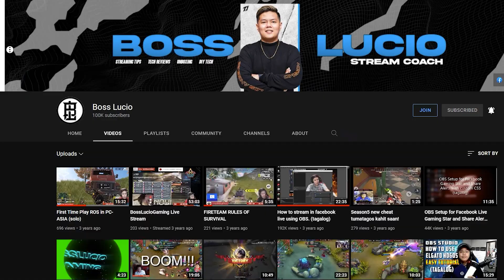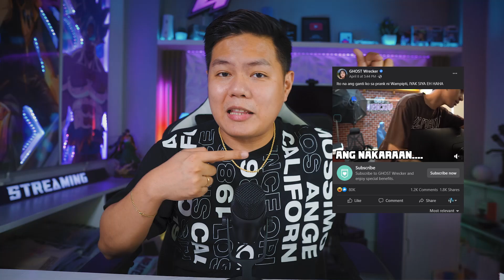New Journey | Gusto Mo Ba Ng PC ?